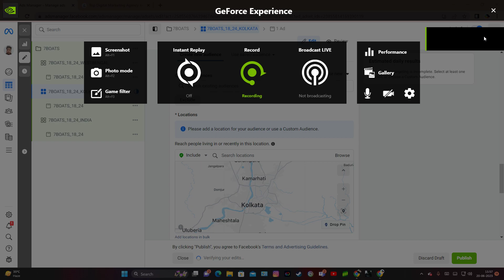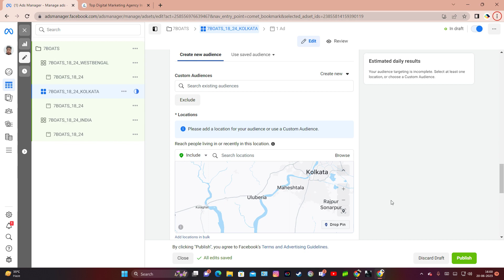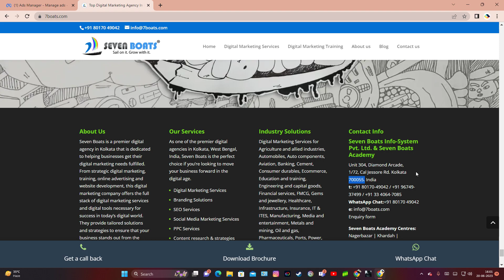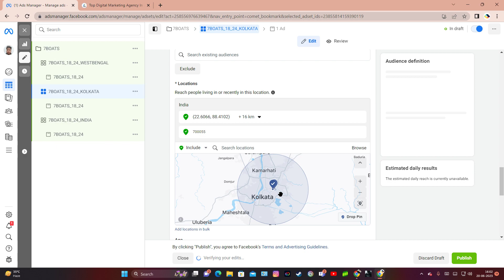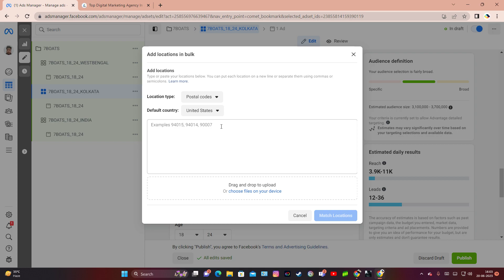How to use HyperLocal Targeting in Facebook Ads for Local Businesses - Seven Boats Academy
Welcome to our latest tutorial on 'How to use HyperLocal Targeting in Facebook Ads for Local Businesses'. In this video, we will delve deep into the world of hyperlocal marketing and show you how to leverage the powerful tools that Facebook offers to target the right audience.

We'll cover how to pinpoint your target radius from a store location, choose whether the ad will target everyone in the location or just the residents, and how to use Facebook's Local Insights data. We’ll also discuss how to effectively use keywords for hyperlocal campaigns, connect with local culture, target events near you, and even ride on the back of your competitors.

Furthermore, we will show you how to create more localized content with location geotags, and run local campaigns using Facebook's Reach Ad Objective and Local Awareness ads. This video is a comprehensive guide for small business owners looking to step up their hyperlocal targeting efforts.

Remember, hyperlocal marketing is not just about reaching a local audience, it's about reaching the right local audience.

⛵Seven Boats - Leading Digital Agency & Digital Marketing Institute in India

🎯 Seven Boats Free Digital Marketing courses -